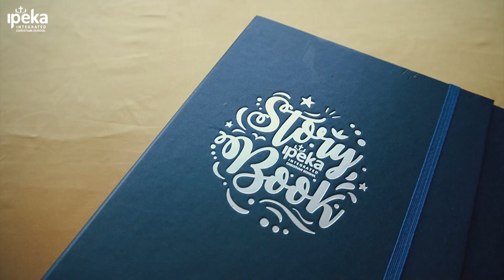IICS Senior High Graduation Batch of 2023